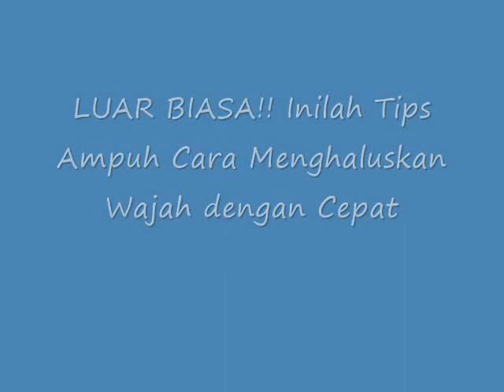LUAR BIASA!! Inilah Tips Ampuh Cara Menghaluskan Wajah dengan Cepat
Tips Ampuh Cara Menghaluskan Wajah dengan Cepat